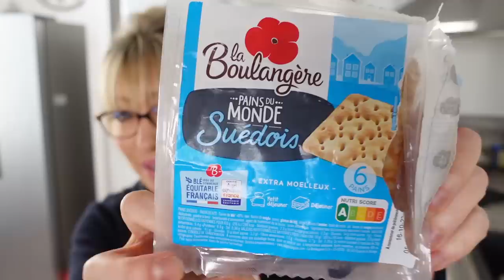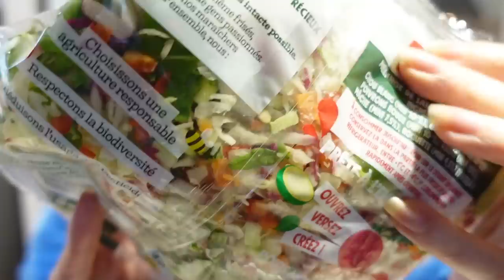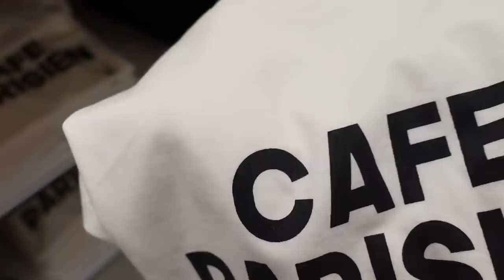LA NOUVELLE COLLECTION KIABI AUTOMNE 2023 et HAUL TRY ON